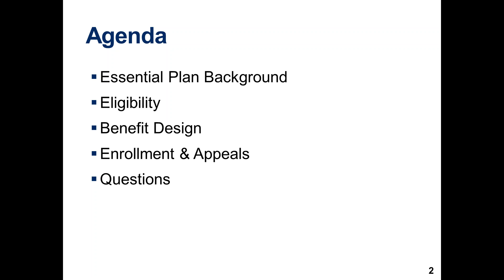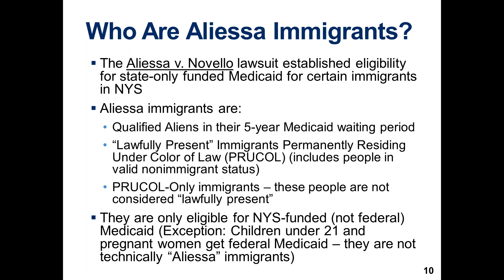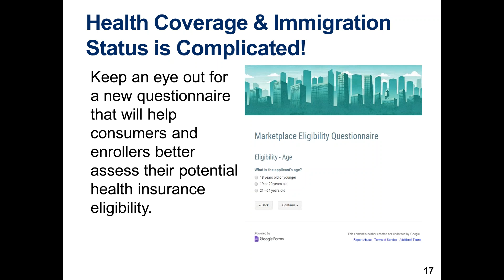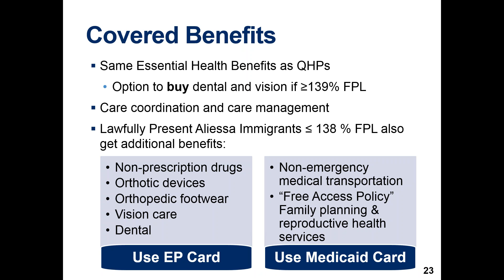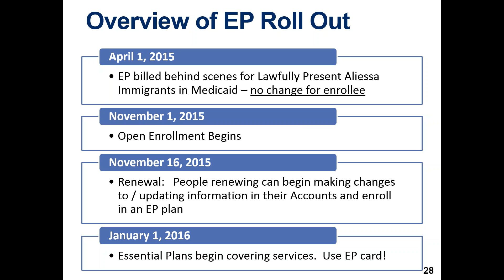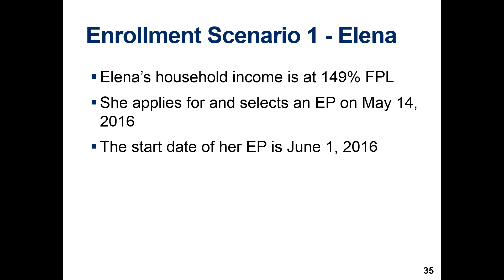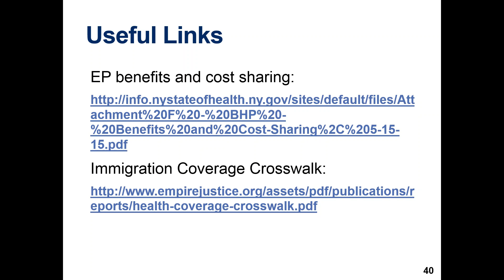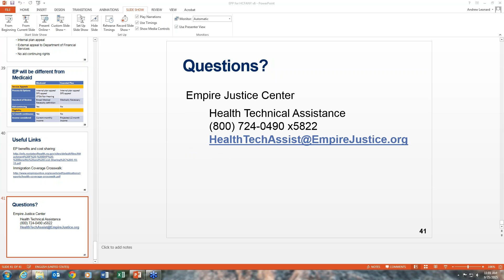2015 09 25 Essential Plan Advocates Webinar